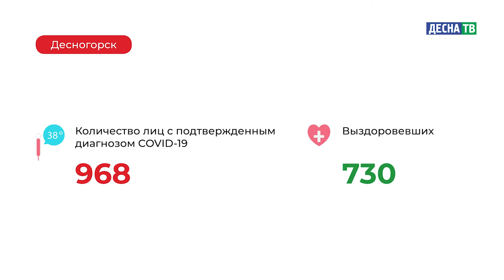Десна-ТВ: Оперативная информация по COVID-19. Статистика на 28.11.2020